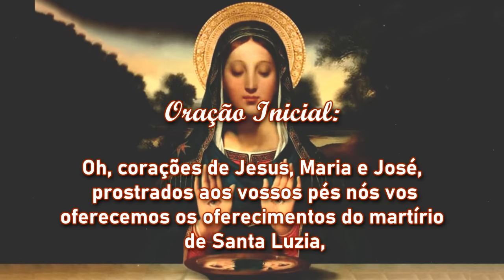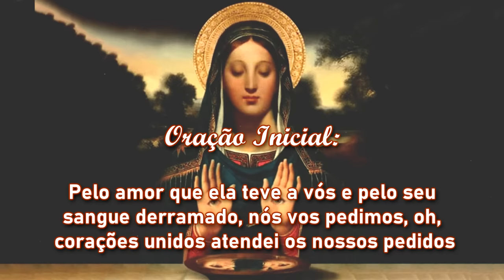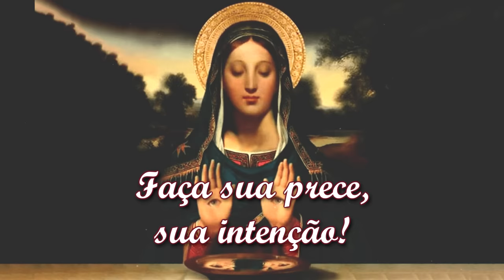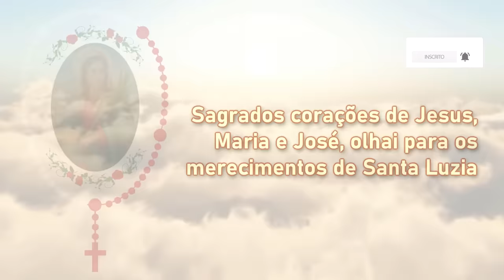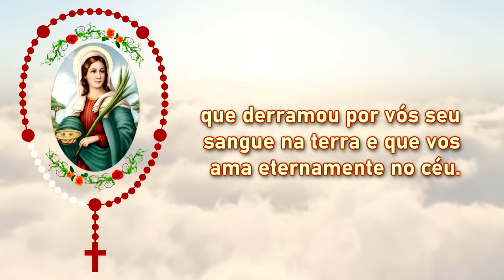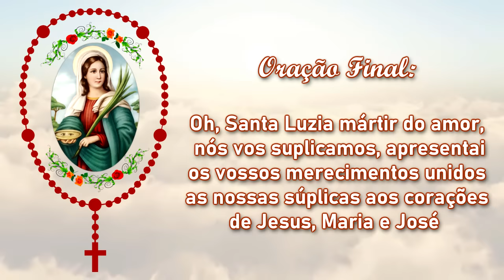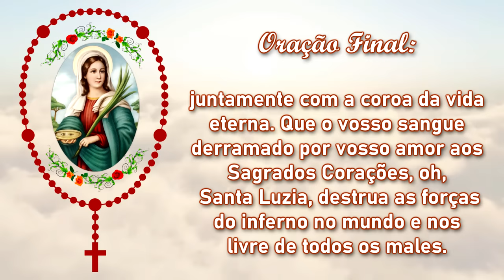TERÇO MILAGROSO DE SANTA LUZIA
Reze com fé, esperança e amor o Terço de Santa Luzia e alcance sua cura milagrosa. Este terço com certeza vai nos alcançar muitas graças pedindo a Santa Luzia que interceda por nós junto aos Sagrados Corações de Jesus, Maria e José.

Santa Luzia - 13 de Dezembro